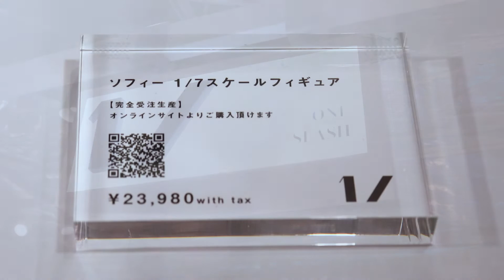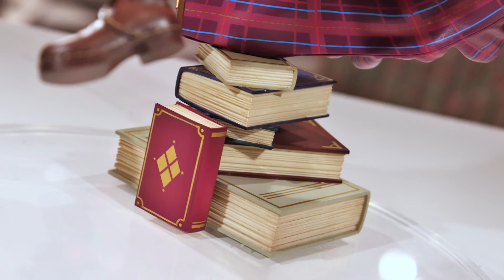【展示】1／ ONE SLASH ソフィー 1/7スケールフィギュア 【ソフィーのアトリエ２ ～不思議な夢の錬金術士～ 】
ソフィーのアトリエ２ ～不思議な夢の錬金術士～ ソフィー 1/7スケールフィギュア

¥23,980(税込)
販売期間 2022年04月27日11時00分～2022年07月18日23時59分まで
2023年1月以降 順次お届け予定

■スペック
作品名：ソフィーのアトリエ２ ～不思議な夢の錬金術士～
名称：ソフィー 1/7スケールフィギュア
価格：23,980円 （税込）
全高：約267mm（杖上迄）
材質：ATBC-PVC、ABS、鉄（予定）
原型／彩色：Design COCO(Art Director:CHIGA)
発売・販売元：株式会社パルコ